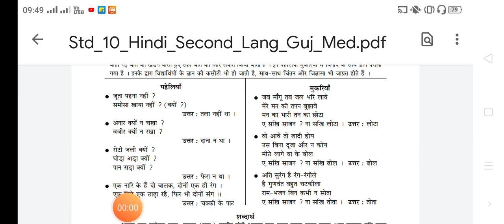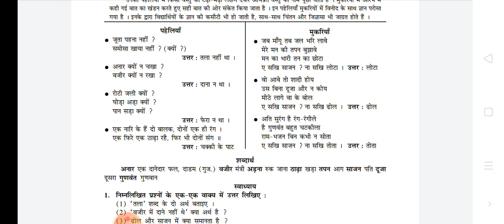हिंदी कक्षा 10 काव्य 21 पहेलियां मुकरियां